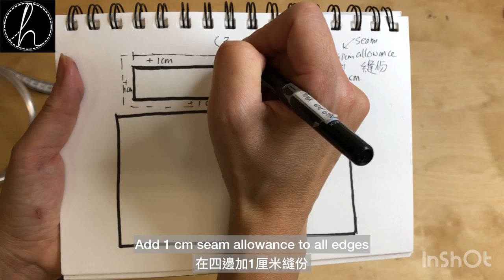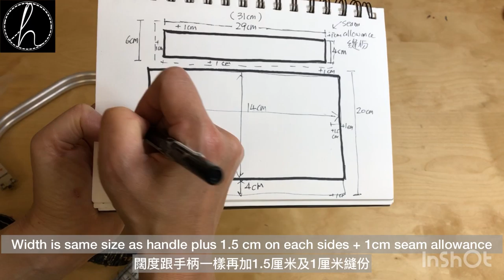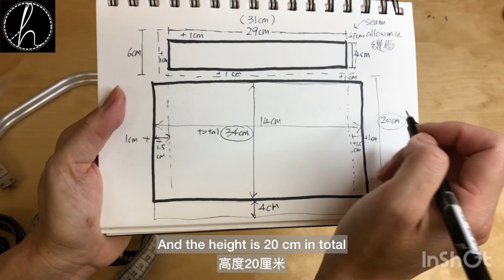How to make tubular frame bag? 如何設計, 量度及製作鋁管囗金包？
♥️大家好,又來到慳啲啦媽咪Channel啦!♥️
♥️今次呢條片呢係介紹點樣去量度及設計鋁管口金
♥️好多時買呢啲口金都冇連紙樣又或者個紙樣唔啱自己心水
♥️所以我就係呢條片介紹點樣可以自己設計同埋量度個紙樣
♥️有興趣睇多啲慳啲拉媽咪嘅作品可以click入我嘅面書👇

More DIY tutorials from Handeela Mammy:
慳D啦媽咪仲有其他DIY 片，有興趣可以click 下面連結！😁😁

DIY - 風車利是袋 Fortune windmill red pockets pouch

DIY - tutorial off shoulder top with A4 paper pattern 📃用張A4紙做紙樣，夏天流汗無走樣🏖

記得按訂閲，支持我慳D啦媽咪！

you for watching. 多謝收看！

MeWe: handeela mammy
Musician: @iksonmusic